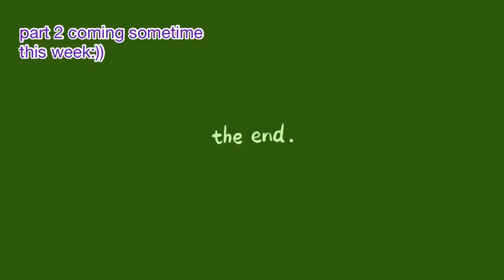underrated or overrated??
hi friends! me, maile, jahzlyn, and jasleen talked about random things that we think are either underrated, overrated, or properly rated! and dev joins us at the end lol

i hope you are all doing amazing and thanks for watching another video:) i’m wanting to do more vlog style videos instead of just stuff in my car with friends. if anyone has any ideas u would want to see lmk in the comments!! okay anyways enjoy! i love u all muah

dev’s insta: @devin.1215
mailes insta: @mailekeilani
jahzlyns insta: @jahzlynalyssa
jasleen’s insta: @jass__k13

song intro: solar power by lorde
song outro: june blues by eric reprid